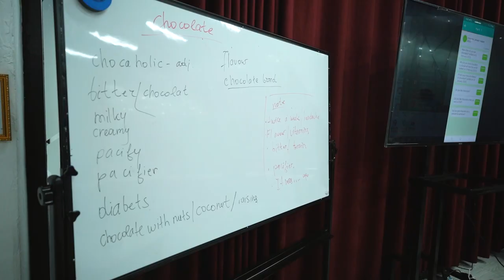🌟 Teacher Zulayho bilan suhbat!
✅ Ustozlar bilan tanishuvimizning navbatdagi mehmoni “DATA Languages” yana bir xodimlaridan biri — Teacher Zulayho bo’ldilar.  Teacher Zulayho darsda qanday metodikalardan foydalanishidan tortib, kelajakdagi maqsadlari haqida ham so'zlab berdilar.